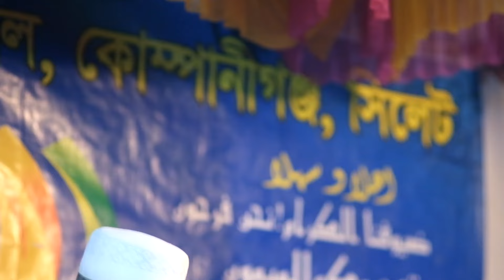কোম্পানিগঞ্জে যে বয়ান করে এবার সবার মনে জায়গা করে নিলো হুজুর মাওলানা ক্বারী জাকারিয়া আল হামিদী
ভিডিও ধারণে: Mawlana tv (মাওলানা টিভি●▬ஜ▬●Mawlana tv )
শব্দ গ্রহণে : Mawlana tv (মাওলানা টিভি●▬ஜ▬● Mawlana tv)